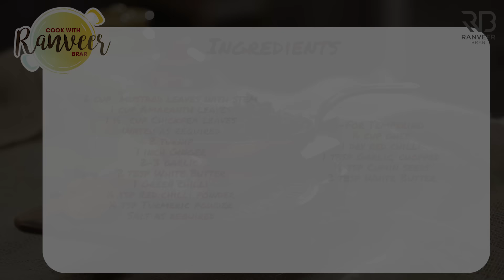पंजाबी सरसो का साग रेसिपी | Sarson ka Saag | सरसों का साग बनाने की सही विधि | Chef Ranveer Brar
SARSON KA SAAG - Winters are not complete without this.. Makke di roti aur Sarson da saag. But did you know the true story behind this dish?

Preparation time: 15 mins
Cooking time: 2-3 hours
Serves: 02
Course: Main
Cuisine: Punjab

Ingredients
6 cups sarson / mustard leaves with tender stems, chopped
1 cup amaranth leaves
1 ½ cups chickpea leaves
Water as required
2 turnip, chopped
1 inch ginger, thick sliced
2-3 garlic cloves
2 tbsp White Butter
1 green chilli
¼ tsp red chilli powder
¼ tsp turmeric powder

For Tempering
¼ cup ghee
1 dry red chilli
1 tbsp Garlic (chopped)
⅛ tsp Cumin seeds
2 tbsp White Butter

To Serve
Onion
2 tbsps white butter (makhan)
Jaggery

Process
• In a sauce pan add mustard leaves, amaranth leaves, chickpea leaves, chopped turnips, ginger, garlic, white butter, green chilli, salt, red chilli powder, turmeric, and mix well. Add water and cook for 2 hours on low flame.
• Remove from flame and churn well using churner.
• For tempering heat ghee in a frying pan, splutter red chilli, cumin seeds. Add in garlic and sauté until they turn translucent.
• Add prepared saag and mix well. Top off with white butter.
• Serve with onion, butter and makki ki roti.